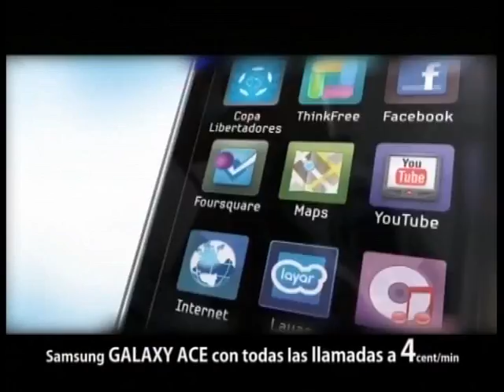La Escuela Infantil "Silvia Mtnez. Santiago" llevó a cabo su Festival fin de curso de la Ludoteca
Los casi cien niños y niñas, de entre 3 y 12 años, del servicio de ludoteca de la Escuela Infantil "Silvia Martínez Santiago" se reunían en el patio de este centro para celebrar su Festival fin de curso.  Un acto en el que no faltaron los bailes, las canciones recuerdo de los años 80-90 y cantajuegos. Además contó con la participación de dos grupos de baile moderno que tendrán su propio festival mañana a las ocho, en el Auditorio de la Casa de la Cultura.